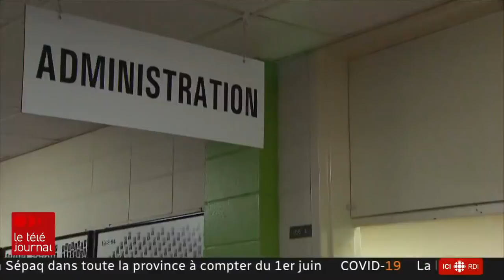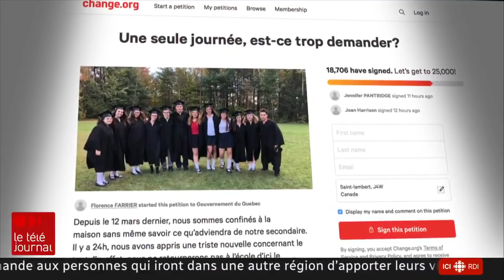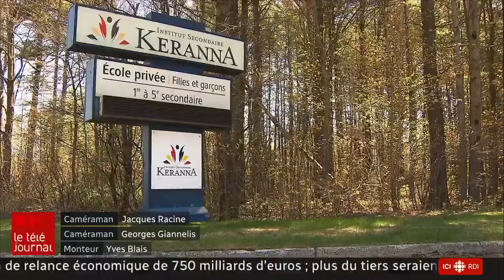Des finissants qui veulent retourner à l'école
Des milliers d'élèves de secondaire 5 ont vu leur année scolaire s'interrompre brusquement... et se retrouvent privés d'un rite de passage important. Pas de bal des finissants, pas de remise des diplômes, pas de concert ou de championnat de fin d'année...Des jeunes Québécois interpellent donc le gouvernement Legault et réclament une dernière journée à l'école. Sophie Langlois a rencontré quelques-uns de ces finissants.